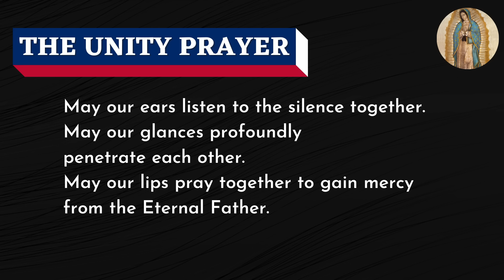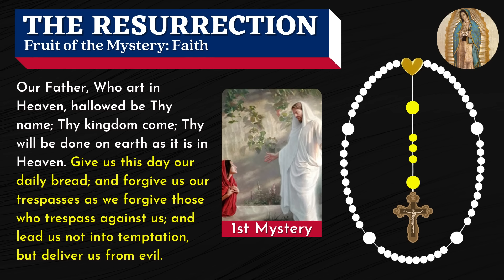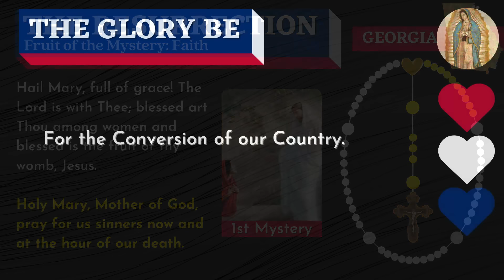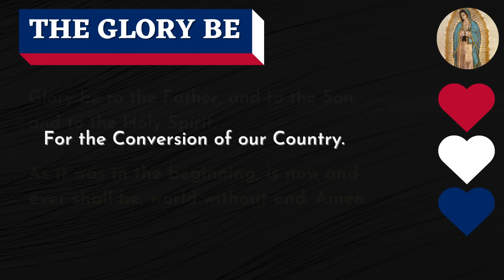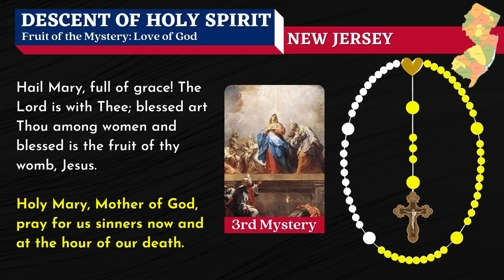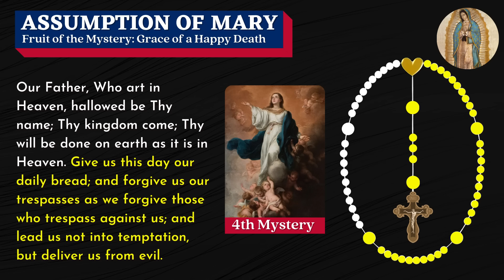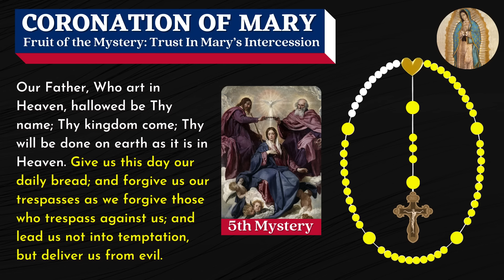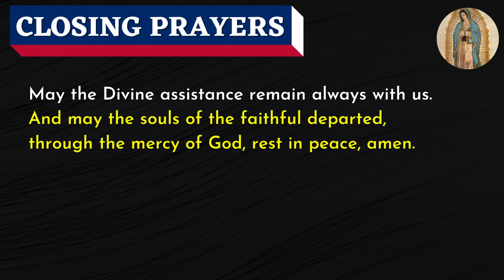Patriotic Rosary for America Sunday October 20, 2024 Glorious Mysteries of the Rosary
In this Patriotic Rosary for America for Sunday, we pray the Glorious Mysteries of the Rosary while we plead the blood of Jesus over each state as a community of Journey Deeper Prayer Warriors praying daily. Join us!
Timestamps below.

The timestamps for each mystery:
00:00:00​ - The Unity Prayer
00:01:02 - Prayer to Our Lady of Guadalupe, Our Lady of America
00:02:04 - Opening Prayers
00:04:52 - The Resurrection - First Mystery
00:10:33​ - The Ascension - Second Mystery
00:16:14​ - The Descent of the Holy Spirit - Third Mystery
00:21:58​ - The Assumption of Mary - Fourth Mystery
00:27:46​ - The Coronation of Mary - Fifth Mystery
00:33:28 - Hail Holy Queen and Closing Prayers
00:34:48 - St. Michael the Archangel Prayer of Protection